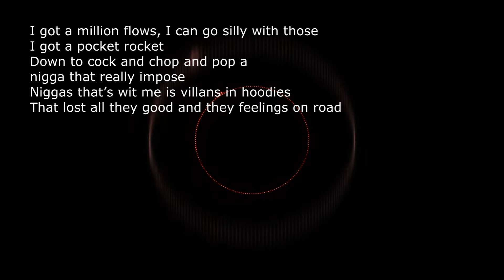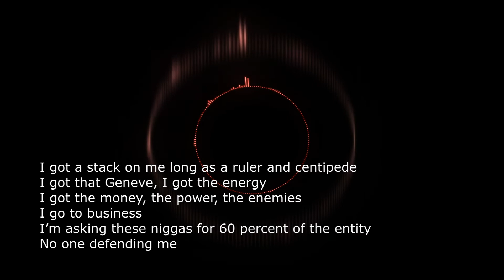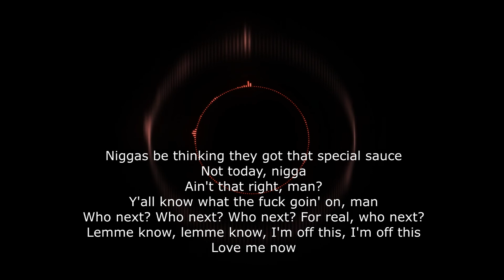Tory Lanez Lucky You Freestyle